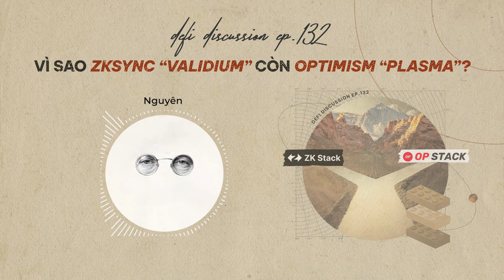DeFi Discussion ep.132: Vì sao ZkSync "Validium" còn Optimism "Plasma"?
Validium và Plasma không phải là giải pháp mới, nhưng nó vẫn là một ẩn số, một thứ đầy xa lạ với nhiều người dùng DeFi. Tuy nhiên, ngay sau khi Vitalik Buterin chia sẻ bài blog về những tiềm năng có thể được hồi sinh của công nghệ này và việc tích hợp với các bộ công cụ như OP Stack hay ZK Stack, chúng ta có thể sẽ dần phải làm quen với 2 khái niệm đầy “lạ lẫm” này trong thời gian tới.
Vậy thì trong DeFi Discussion tuần này, hãy cùng bọn mình bóc tạch cấu trúc và cách vận hành của 2 giải pháp này, để xem chúng khác nhau như thế nào, cũng như có những ưu và nhược gì anh em nhé!